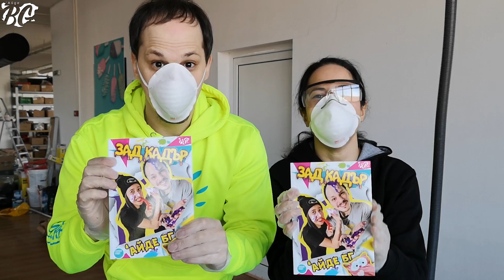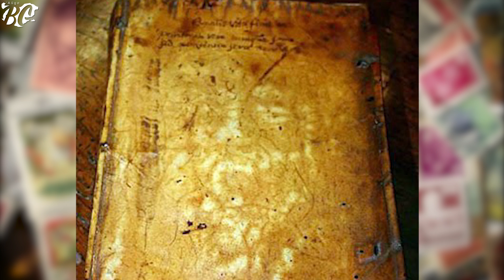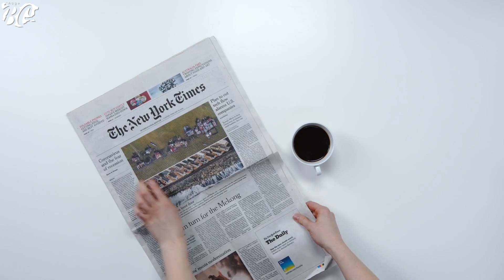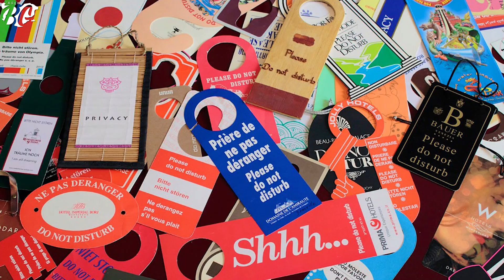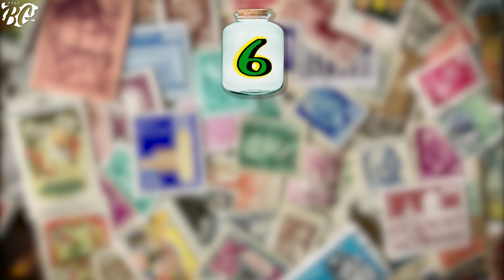Топ 10 НАЙ-СТРАННИ НЕЩА, Които Хората КОЛЕКЦИОНИРАТ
В новата ни Топ класация ще видите едни от много необичайните колекции по света. Хората събират какво ли не - редки монети, марки, дори камъни. Но има и много откачени предмети. Например неща, които приличат на слайм и скуиши, но са доста по-нестандартни. Вижте сами!

Тоалетна хартия

Нямаше как да не се подиграем на този феномен точно сега…
Но колекцията, за която ще ви разкажем в това видео, не е събрана от хора, изпаднали в параноя и харчещи пари за неща, които не им трябват, а от истински ценители. Рич и Фло Нюмън били професионални колекционери, събиращи всичко – от марки до странни камъни. В един момент, обаче, осъзнали, че страстта им към колекциите се превръща в мания. Но им било трудно да се разделят с вещите си, защото за тях, всяка една колекция имала стойност. И затова решили да колекционират нещо, което няма стойност, а именно – тоалетна хартия. Всичко започнало на шега, когато техен приятел бил на почивка в Германия и ги попитал какво да им донесе, а те отвърнали „тоалетна хартия“. Е – 30 години по-късно те продължават да я колекционират и ако искате да видите колко и какви ролки имат – вижте новото ни видео.

Храна

Тази колекция ще ни дойде добре точно в този момент… или не съвсем.
Ако сте гледали филма „Луди години“ с Анджелина Джоли, със сигурност си спомняте Дейзи, която не яде нищо друго, освен пилето от ресторанта на баща си. И не само това, но и го складира под леглото си. Е, оказва се, че това не се случва само по филмите. Съществуват хора, които са толкова обсебени от мириса и вкуса на дадена храна, че колекционират огромни количества от нея, независимо от факта, че тя започва да се разваля и да гние. А и това обикновено са странни храни и необичайни комбинации. Ако искате да разберете, на кого ни напомня това – вижте новата ни топ класация.

Влакна от пъп

Звучи гадно, но… кого заблуждаваме, гадно си е. Една от най-странните колекции на земята, принадлежи на човек на име Греъм Баркър. Всичко започнало един ден, когато преди да влезе под душа, Греъм старателно почистил пъпа си от влакната от дрехи, които се били събрали там. Дотук нищо кой знае колко странно, дори добър пример за отлична хигиена. Странно е, че след като отстранил влакната, Греъм ги поставил в буркан и описал цвета им и датата, на която са извадени. Това било пред 1984-та, а през 2010-та Греъм вече имал 3 пълни буркана със съдържание, тежащо 22 грама, а името му било записано в книгата на рекордите на Гинес, като собственикът на най-голямата колекция от пъпни влакна. Греъм успокоява, че колекцията му не мухлясва и не мирише. И ако смятате, че по-идиотско няма как да стане – вижте видеото ни и странните хора в него!

За информация за 'Айде БГ парти -
Парти Агенция "ТАРАЛЕЖИТЕ":
ВАЖНО! Това не е телефонът на Християна, Ивайло или Бухльо.